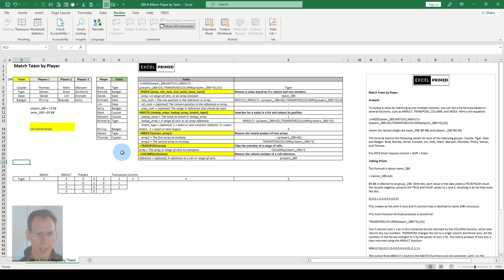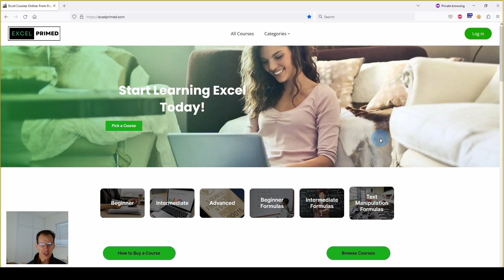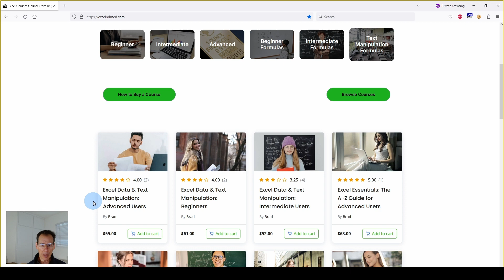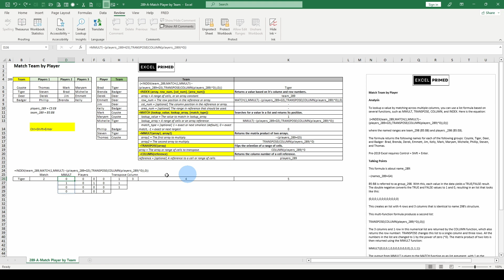How to Sort Players by Team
This Excel course teaches you how to use a formula called INDEX-MATCH to find and match information in a spreadsheet. Specifically, it shows you how to find which team a player belongs to using a complex formula. The formula uses various functions like MMULT, TRANSPOSE, COLUMN, and INDEX to do this. It's all about comparing lists of players and teams, and when you enter the formula, it gives you the names of players for each team. The course explains all the steps in detail, including some tricks needed for older versions of Excel. In simple terms, this formula helps you figure out which players are in which teams using Excel's features.

EXCEL PRIMED RECOMMENDED COURSES